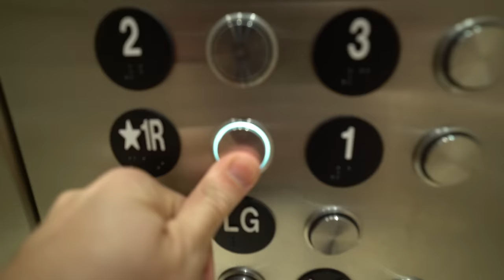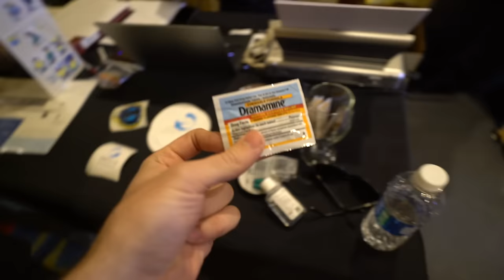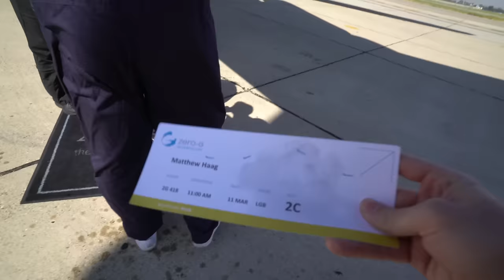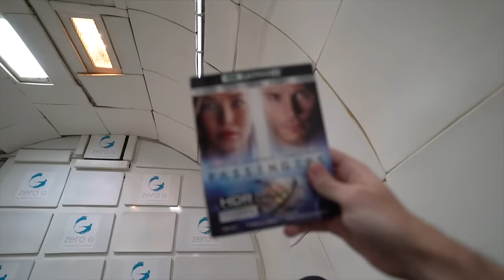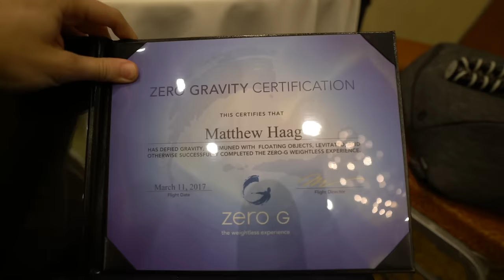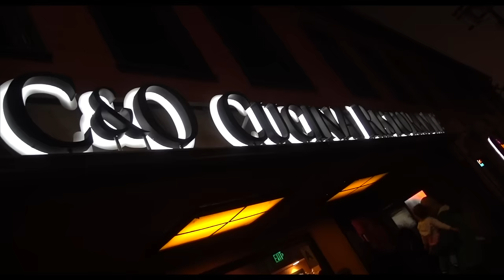ZERO GRAVITY, CRAZIEST DAY OF MY LIFE.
Zero Gravity was the craziest experience I've ever had. Go checkout Passengers on DVD March 14th!

My Gear!
Camera Lens
2nd Camera